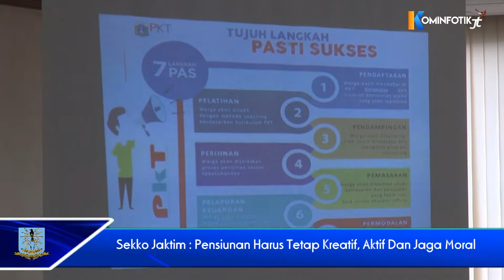Sekko Jaktim ; Pensiunan Harus Tetap Kreatif, Aktif Dan Jaga Moral